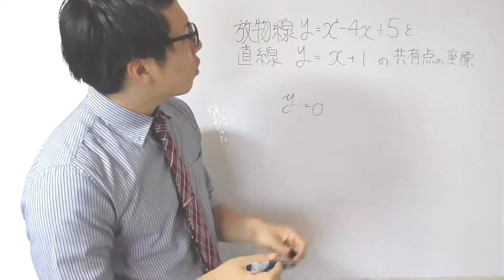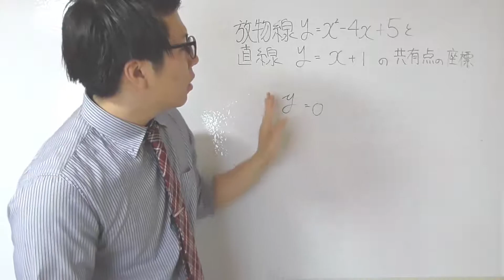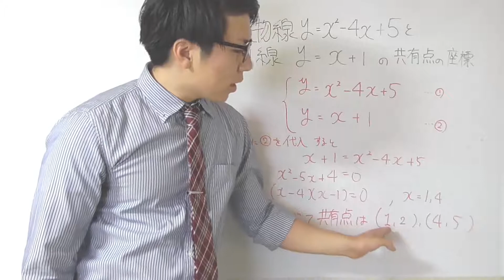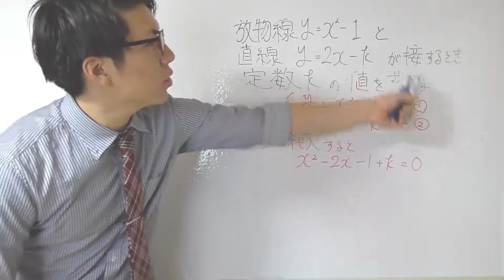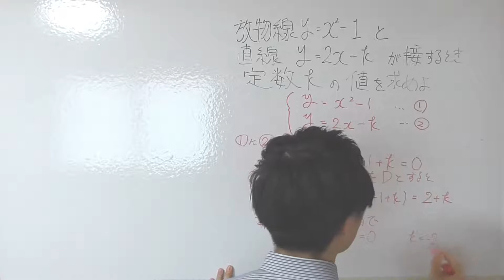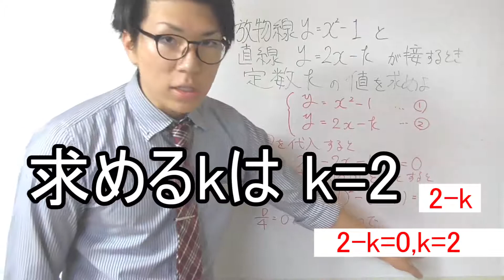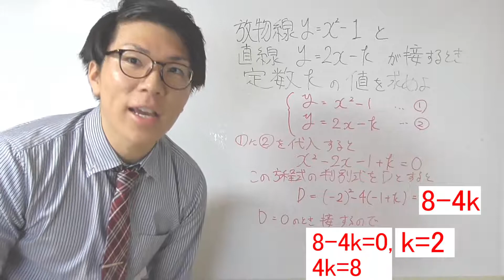【高校数学】2次方程式④～放物線と直線の共有点～ 2-10【数学Ⅰ】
２次方程式はこんなもんかんかな。
次は，不等式だぜ。

【高校数学】２次方程式②～判別式とは～数学界のDの意思を継ぐもの【数学Ⅰ】